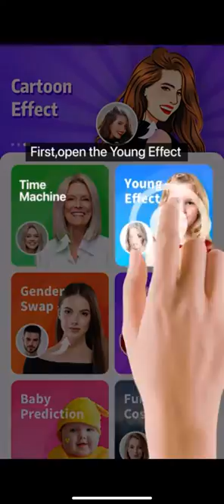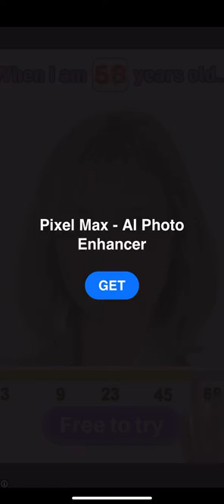Tomb of The Mask Walkthrough Part 2 - Stage 26-40